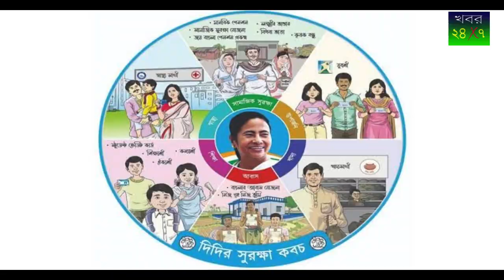মানুষের কথা শুনতে আজ দুয়ারে ‘দিদির দূত’,কী থাকছে গোটা কর্মসূচিতে,জানতে হলে দেখুন ভিডিও | Khobor 24x7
আজ, বুধবার থেকে নয়া পথে হাঁটতে চলেছে তৃণমূল কংগ্রেস। তবে এই পথ চলার উদ্দেশ্য জনসংযোগ। তাই আজ ‘দিদির সুরক্ষা কবচ’ কর্মসূচিতে প্রত্যন্ত গ্রামের অঞ্চলে পৌঁছে যাবেন ‘দিদির দূত’রা। আর গ্রাম ঘুরে শুনবেন মানুষের চাওয়া–পাওয়ার কথা। মানুষ যা পেয়েছেন সেটা যেমন লেখা হবে, তেমন না পাওয়ার খতিয়ানও তৈরি হবে। কোনওরকম আতিশয্য নয়। দলের কর্মীর বাড়িতে তাঁদের সঙ্গে ভাগ করে খেতে হবে রাতের খাবার।ঠিক কী ঘোষণা হয়েছিল?‌ গত ২ জানুয়ারি নজরুল মঞ্চের সভা থেকে তৃণমূল সুপ্রিমো মমতা বন্দ্যোপাধ্যায় ঘোষণা করেন, ‘দিদির সুরক্ষা কবচ’ কর্মসূচি। রাজ্যের দু’কোটি পরিবারের ১০ কোটি মানুষের কাছে পৌঁছনোর কথাও জানান তিনি। সেই লক্ষ্যমাত্রা নিয়ে আজ থেকে প্রচার অভিযানে নামছেন তৃণমূল কংগ্রেসের নেতারা। মুখ্যমন্ত্রী মমতা বন্দ্যোপাধ্যায়ের ১৫টি জনমুখী প্রকল্প নিয়ে তাঁরা কথা বলবেন সাধারণ মানুষের সঙ্গে। আজ থেকে তৃণমূল কংগ্রেস নেতাদের সফর ‘অঞ্চলে এক দিন’। যেখানে সাংসদ, বিধায়ক, জেলা সভাপতি, জেলা পরিষদের সদস্য এবং দলীয় পদাধিকারীদের কোথায় যেতে হবে সেটার তালিকাও তৈরি করে দেওয়া হয়েছে।আর কী জানা যাচ্ছে?‌ এদিন থেকে দিনের শুরুতে প্রথমে ধর্মীয় স্থান থেকে আর্শীবাদ প্রার্থনা নিতে হবে। তারপর যেতে হবে পঞ্চায়েত অফিস, সরকারি হাসপাতালে। এরপর স্থানীয় বাড়িতে মধ্যাহ্নভোজ সেরে অঞ্চলের সাধারণ মানুষের অভাব–অভিযোগ শুনবেন নেতারা। আর দিনের দ্বিতীয় ধাপে জনসংযোগ, সভা করতে হবে নেতাদের। দলীয় কর্মীর বাড়িতে নৈশভোজ সেরে রাত কাটাতে হবে সেখানেই। তার পরদিন দলীয় অফিসে পতাকা উত্তোলনের মধ্যে দিয়ে শেষ হবে সফর।

কেমন নির্দেশ জারি হয়েছে?‌ এক্ষেত্রে দলের পক্ষ থেকে একাধিক নির্দেশিকা জারি করা হয়েছে। সেখানে বলা হয়েছে, বিরাট গাড়ির কনভয় নিয়ে গ্রামে যাওয়া যাবে না। সাধারণ মানুষ যা যা প্রশ্ন করবেন বা বলবেন সেটা ধৈর্য ধরে শুনতে হবে। রাগ, ক্ষোভ, বিরক্তি প্রকাশ করা যাবে না। মমতার সরকারের প্রকল্পগুলির কথা জানাতে হবে। কেউ কোনও প্রকল্পের সুবিধা না পেয়ে থাকলে তার কারণ খুঁজে বলতে হবে। মধ্যহ্নভোজ বা নৈশভোজে চলবে না এলাহি আয়োজন। মঙ্গলবার ভবানীপুর বিধানসভার ‘দিদির সুরক্ষা কবচ’ কর্মসূচি শুরু করা হয়। রাজ্যের মন্ত্রী ফিরহাদ হাকিম বলেন, ‘‌মানুষের দুয়ারে সরকার গিয়েছে। এবার দুয়ারে দিদির দূতরা। এমন কর্মসূচি আগে কখনও হয়নি।’‌